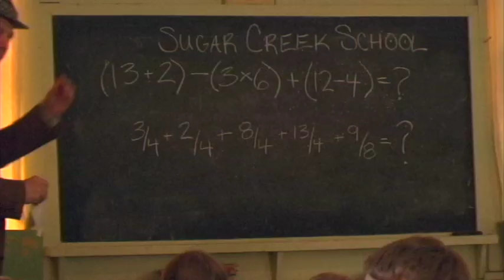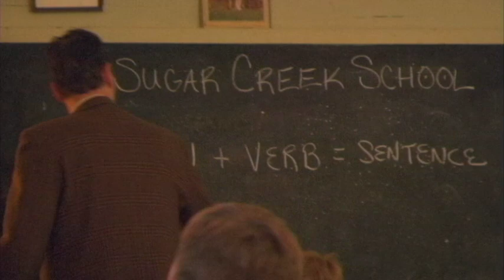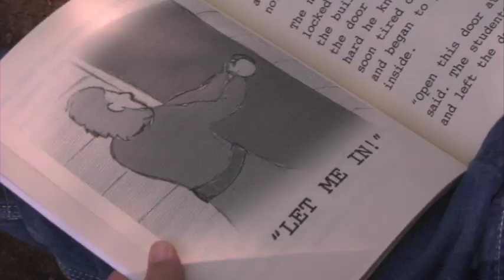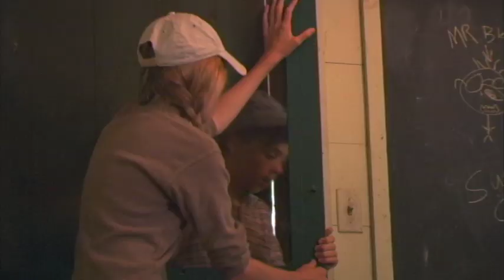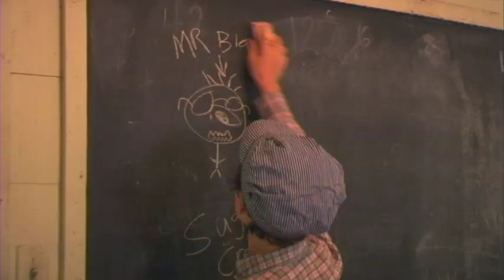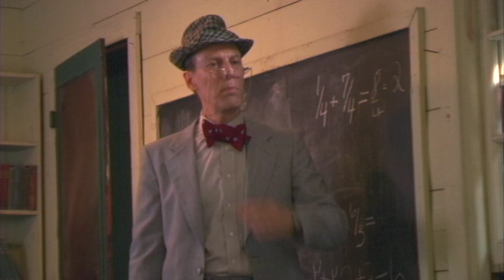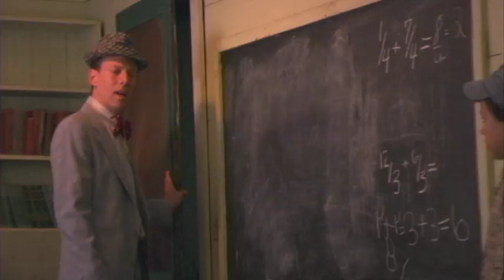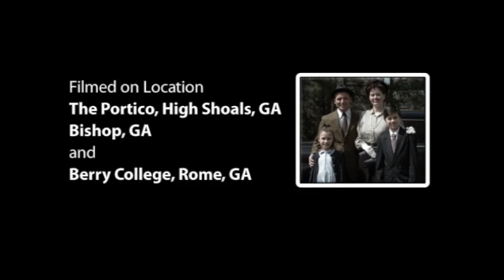The Sugar Creek Gang | Episode 5 | Teacher Trouble | Levi Bonilla | Kody Brown | Drew Dyer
The Sugar Creek Gang suddenly becomes the opposite of teacher's pets when the new substitute, Mr. Black, comes to town. A wrongful accusation gets Bill into trouble with his parents and creates more questions in his head than answers. Why does Mr. Black keep taking pictures of people, who poisoned Mr. Black's beautiful horse, and will those beech switches in the classroom actually be used on the gang? How do a barn full of pigeons, a ladder, a new book, and a baseball game lead to a fire in the schoolhouse on Sunday afternoon? To find out, join the Sugar Creek Gang as they try to avoid trouble with the teacher! Look for the other films in the five part Sugar Creek Gang DVD series to complete your collection: Swamp Robber, The Great Canoe Fish, Revival Villains, and Secret Hideout!

Written by Paul Hutchens
Starring Levi Bonilla, Kody Brown, Drew Dyer